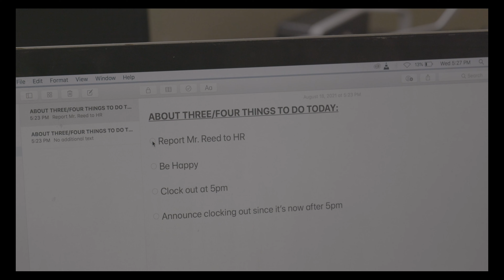Tomorrow...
Hi people (if anyone is still out there),

I know it's been a LONG minute. Really want to get back to creating videos. Hope you enjoy!

Much love,
Kayla